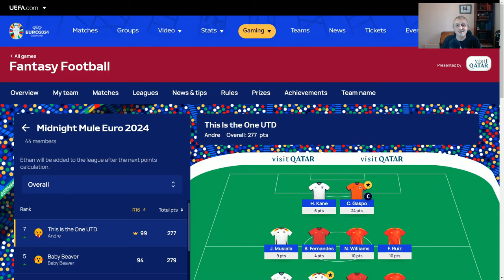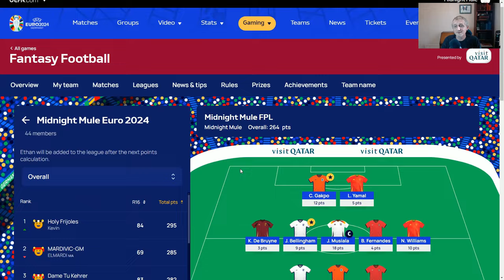Matchday 5 Team Reveal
In this video I look at my plans for Match Day 5 (Quarter finals) in the Fantasy Euro 2024 game, but before that a shout-out to whoever top scored well in MD4 in the Midnight Mule Mini-League, and to whoever is currently top.

This video does not contain any useful tips for the Euros, I am simply telling you what my plans are (so don't get your hopes up for nuggets of information ..!).

*** UEFA Euro Fantasy Midnight Mule League

Standard Ultimate Champions (fun fantasy football game with potential to win sellable cards)

Thanks,

Midnight Mule